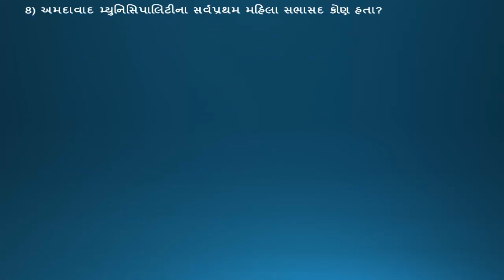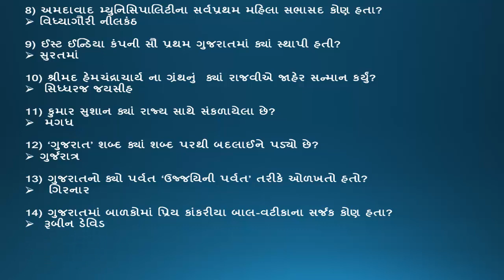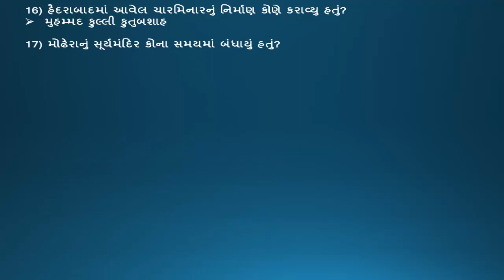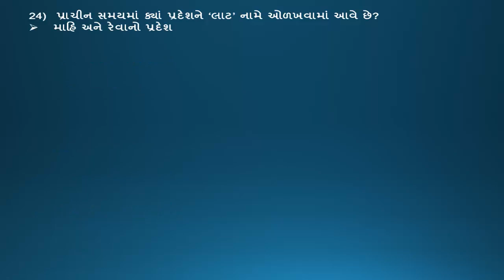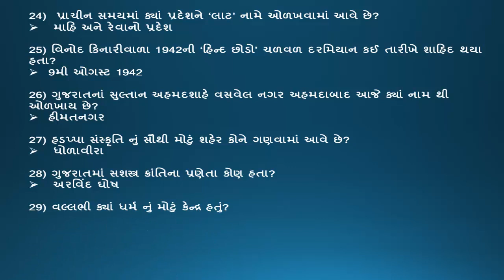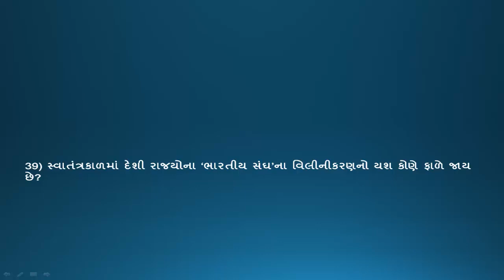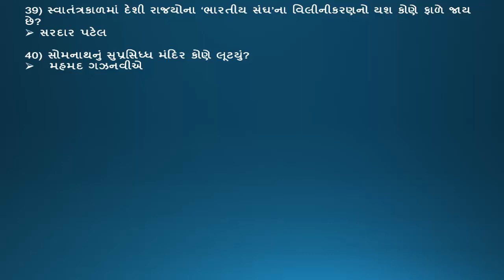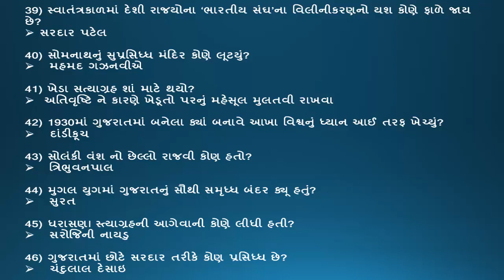Gujarat no Itihas | History in Gujarati | History of Gujarat | TET, HTAT, MAIN, Poilice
Gujarat no Itihas | History in Gujarati | History of Gujarat | TET, HTAT, MAIN, Police

ગુજરાતી સરળ અને સમજાય તેવી ભાષા માં | બધા પ્રશ્નો નું સરળ ભાષા માં સમજુતી | બધી નોકરી ની તૈયારી માટે ખાસ સબસ્ક્રાઈબ કરો.|

Gujarat Jobs Tutorial Providing All Of The Tutorials Regarding Competitive Exam Like Talati, TET, HTAT, GPSC, UPSC and Also Giving Subject Knowledge Like current affairs in Gujarati, Maths, Reasoning, history of Gujarat, history of India, general knowledge, Gk, Gujarati Vyakaran, English grammar, Current Affairs,Gujarati Sahitya etc which is useful for government jobs examination. This is the online platform to Study for competitive exams. Technical Study, digital Study, online learning.